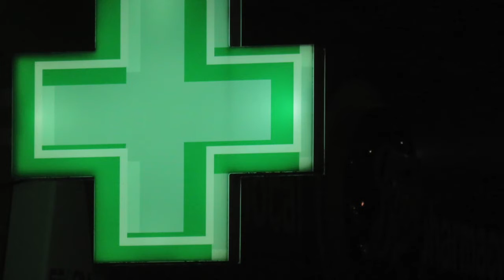Day 22 Star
Invergowrie Christmas lights, stars and lights - can you spot your here? Thank you to the people of Invergowrie for cheering everyone up.
Light in the darkness = Christ.